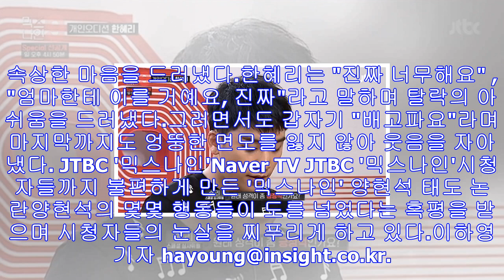“짹짹거리는 참새 아니잖아요?”…연습생 눈물 쏟게 한 승리 심사평 (영상)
JTBC '믹스나인'[인사이트] 이하영 기자 = '프로듀스 101 시즌1'에서 12위에 올랐던 한혜리가 '믹스나인'에서 '빅뱅' 승리의 심사평을 듣고 눈물을 쏟았다. 지난 10일 ...